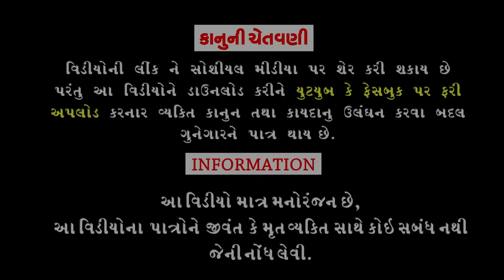Laganni Tithi।।લગનની તીથી।। HD Video।।Deshi Comedy।।Comedy Video।।